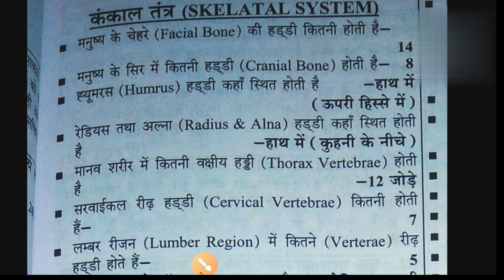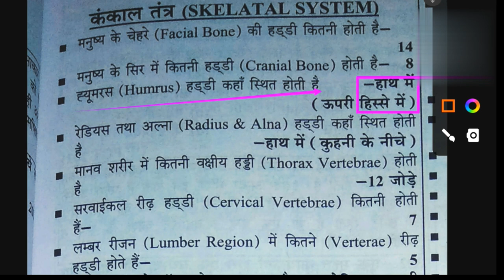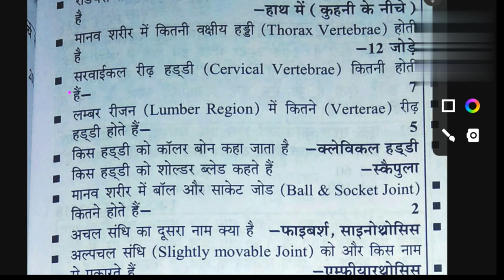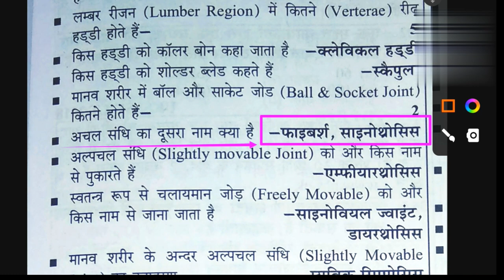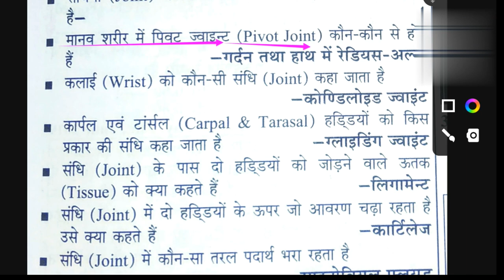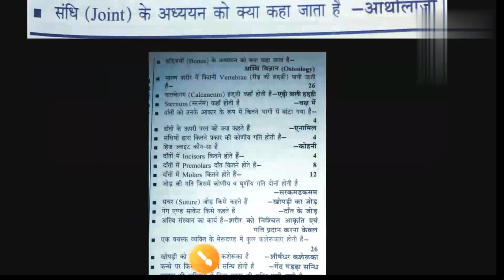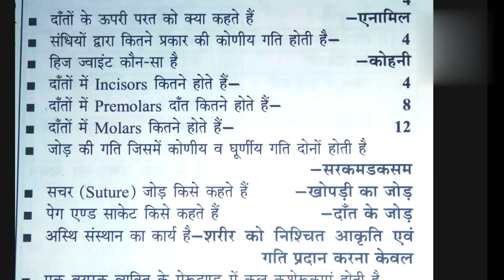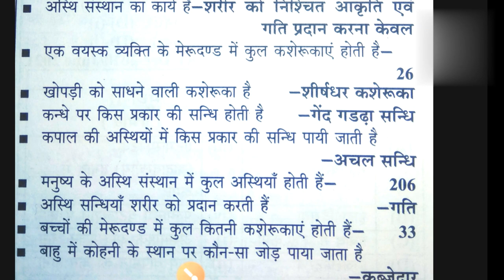मानव कंकाल तंत्र/ human skeletal system one liner question/UPTGTPGT/KVS NVS/UPLT/UGC NET all exam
Hi